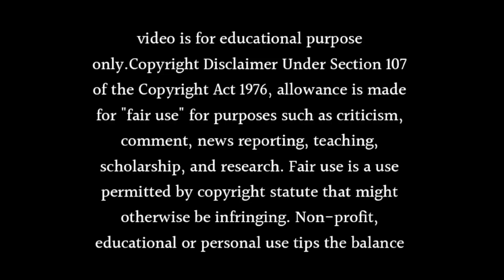Aankh Micholi show : going off air in February 2024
Hi

About this video- Dosto Aaj Ki Is Video Me Maine Aapko Ye Bataya Hai Ki Aankh Micholi show : going off air in February 2024 Ummeed Hai Aapko Ye Video Bahut Hi Jyada Pasand Aayegi Thank You So Much.